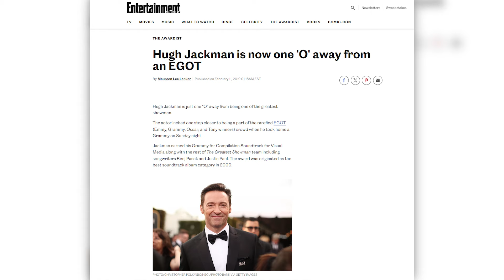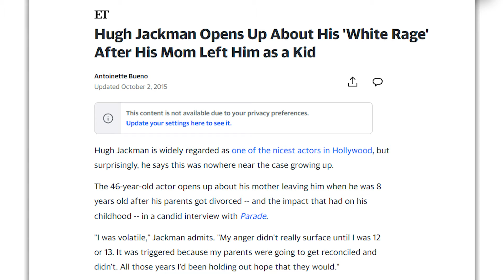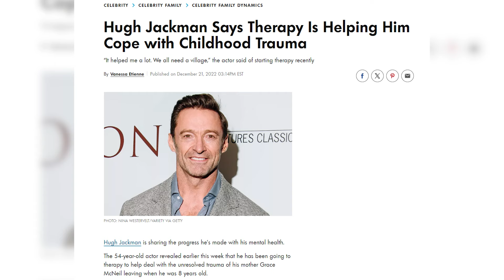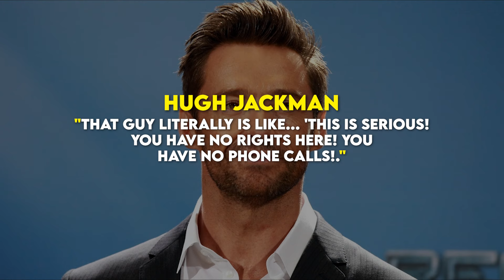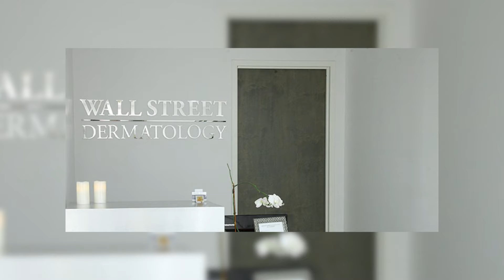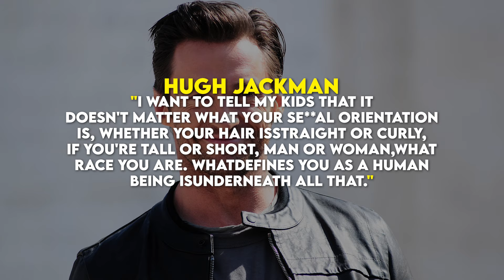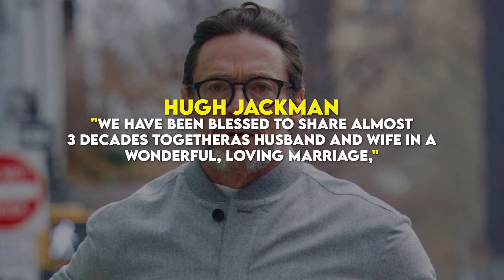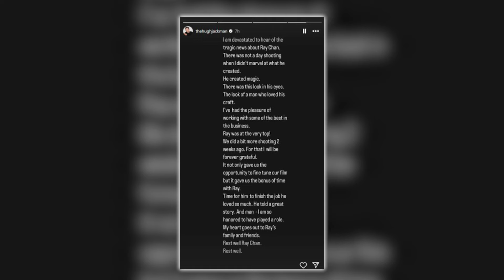From Childhood Abandonment to Cancer Battles: Hugh Jackman is Symbol of Resilience and Inspiration!